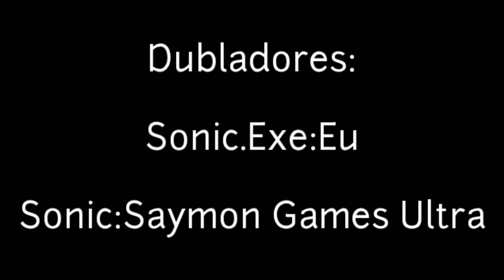Teaser: Sonic.exe:A história de tom | Dublado | Gacha Club | Ft: Saymon Games Ultra